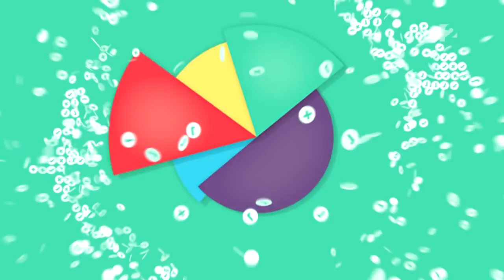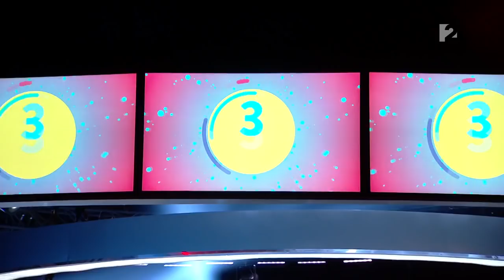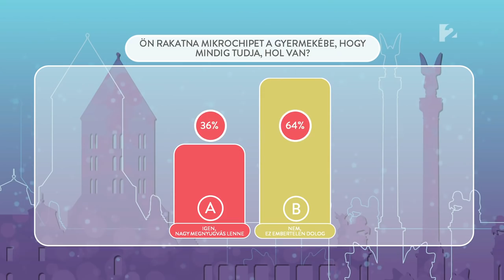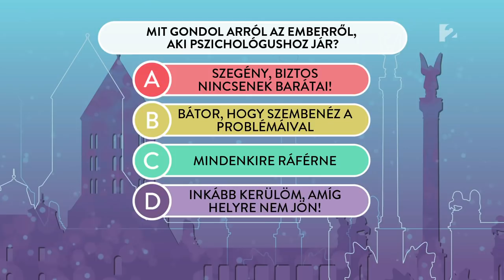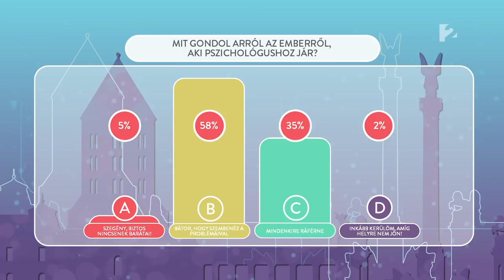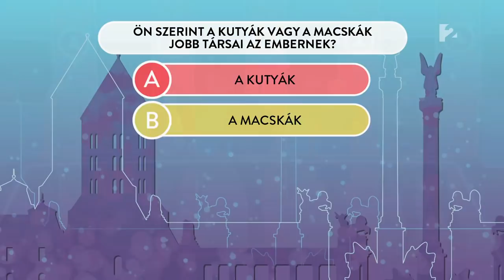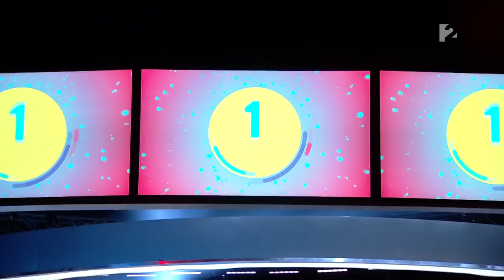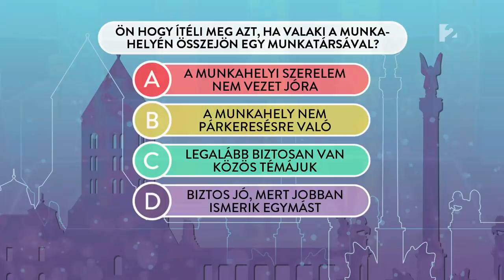Appra magyar! - 11. adás 3. rész tv2.hu/appramagyar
Az Appra magyar! harmadik részében kiderült, hogy a kutya vagy a macska jobb társa az embernek.